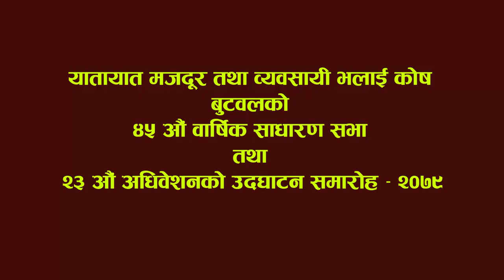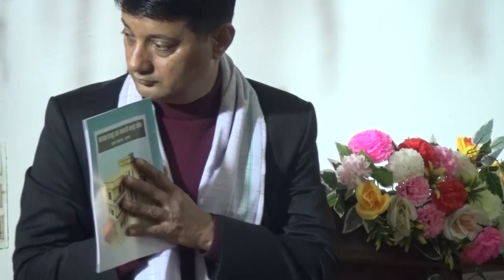यातायात मजदुर तथा व्यवसायी भलाई कोष